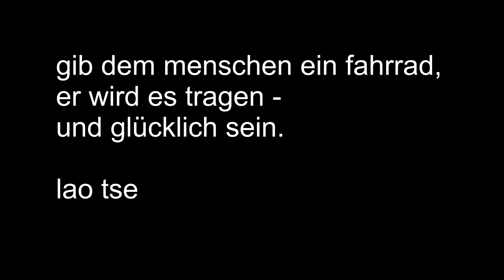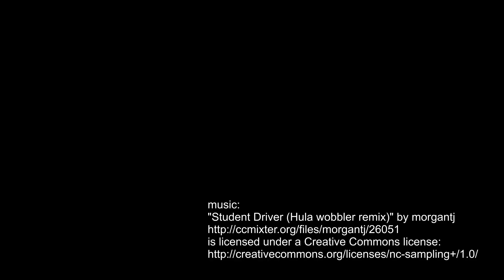2011-08-03 oberösterreich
die abfahrt entlang der aufstiegsroute hat mehr fahrbare anteile.
die von uns gewählte variante füllt den tag besser aus und ist heimatkundlich sehr lehrreich ;-).